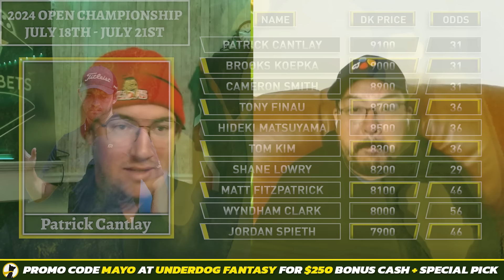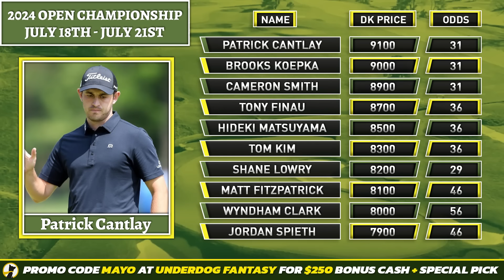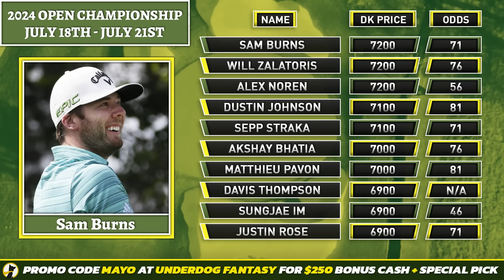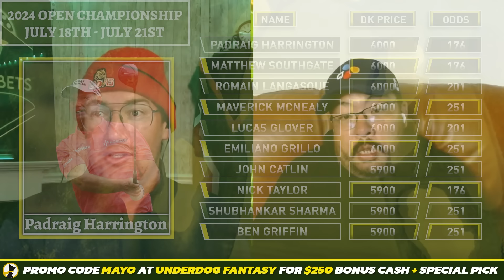THE 2024 OPEN CHAMPIONSHIP, Fantasy Golf Picks & Plays | Fantasy Golf Degenerates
Join Kenny Kim and Byron Lindeque as they dive into the The 2024 Open Championship at Royal Troon. Get insider previews of the course, expert analysis of the odds, and exclusive Fantasy Golf picks and best bets from the "Fantasy Golf Degenerates" podcast. Tune in for a deep dive into this week's PGA Tour action!

Episode “379” | Bomb and Gouge

Sign up with “MAYO” to claim your Special Pick + First Time Deposit offer up to $250 in bonus cash!

SHOW INDEX
Intro - 0:00
Recap - 01:05
YouTube Comment Winner - 15:44
Underdog Pick’ems - 17:02
Bets - 19:49
Course Preview - 26:52
DFS Strategy - 38:47
Tiers - 43:18
One and Done - 1:16:20
Outro - 1:16:55